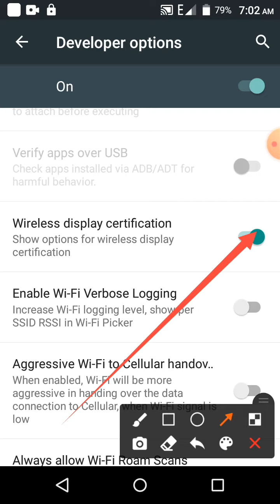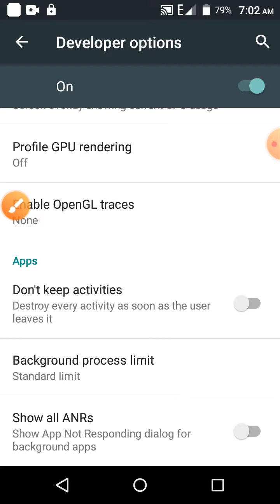How to wireless display certification & don’t keep activities mode setting on Symphony H175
This video name is How to wireless display certification & don’t keep activities mode setting on Symphony H175 . This video content most important for mobile user.